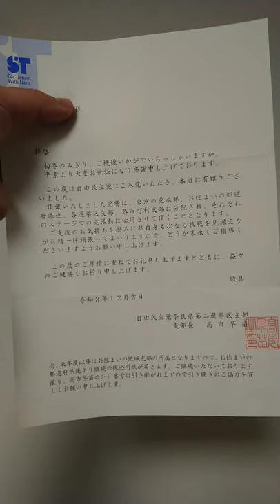自民党に入党【高市早苗】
高市早苗さんを全力で応援します(ﾟωﾟ)ﾉｼ